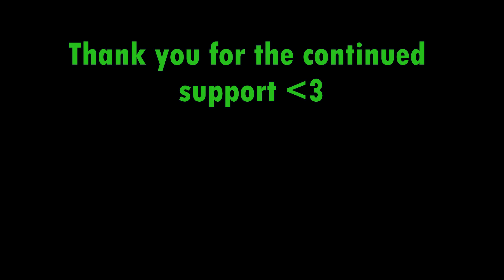Seda Instagram compilation vol 1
A bunch of exclusive clips from my Instagram over the past 2 years.

In Order:
Majin/Jakub Zytecki
L'oiseau qui danse/Tennyson
Jungle Fusion/Seda
Strandberg Collab 1 (2018)
Strandberg Collab 2 (2019)
Enchanté /Winddrums
Toffy/Seda
Rainy day Strat (improv)
シュレーディンガーの猫/TOMOSUKE
カラフルトイズ・ワンダーランド / Honjo Daikichi
'Schall' we step？/red glasses

Big Plans for 2020!